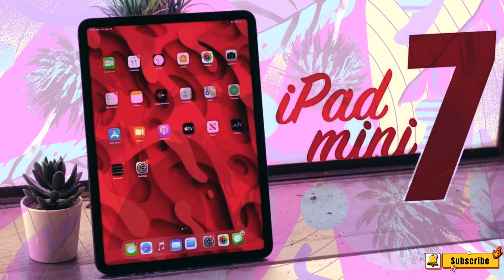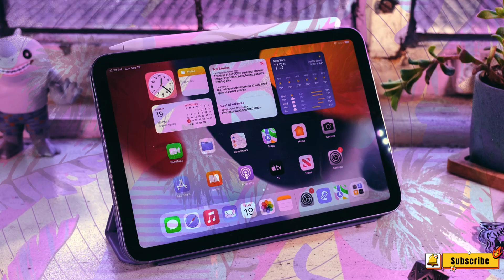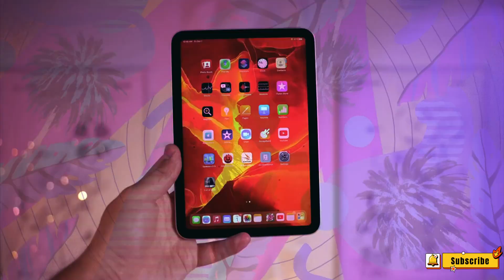iPad Mini 7 2024 - What To Expect?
Get ready to explore the future of technology with the iPad Mini 7! This video takes you on a journey through the anticipated features of Apple’s upcoming device, set to launch in 2024. Discover how Apple is pushing the boundaries of innovation with the iPad Mini 7.

From a faster A16 Bionic chip to upgraded front and rear cameras, the iPad Mini 7 is expected to redefine the tablet experience. Learn about the rumored new color options and the enhanced connectivity with Wi-Fi 6E and Bluetooth 5.3 support.

We delve into the details of the rotated screen assembly designed to reduce ‘jelly scrolling’ and offer a smoother user experience. All these upgrades are expected without any increase in the thickness of the device!

Join us as we unfold the future of Apple’s iPad Mini series. Experience the evolution of technology with the iPad Mini 7!